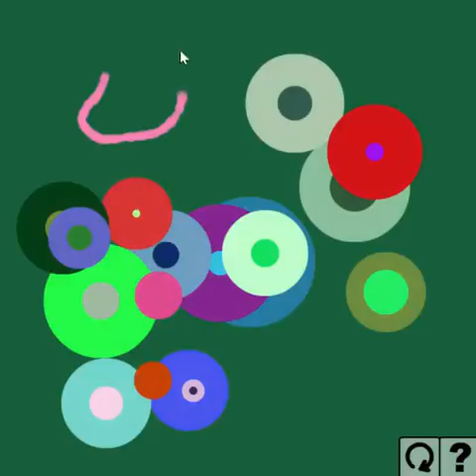Connect: Freedom Gameplay Demo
Connect: Freedom is an experimental drawing game that encourages spontaneous human-computer generated artwork.